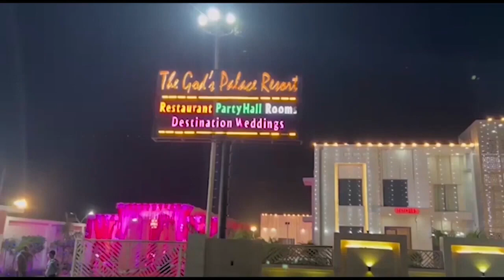संघ के नगर सह संघ चालक के घर डकैती का प्रयास करने वाले गिरफ्तार First byte.tv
शंकर आश्रम के सामने विजय नगर में रहते हैं सह संघ चालक

गिरोह ने किराये पर मकान लेने का बनाया था बहाना

मकान न देने की बात कहने पर तान दिये थे अस्लाह

पालतू कुत्ता के झपटने पर बदमाश भाग खड़े हुए थे

कांड में दो महिलाएं भी रही थी शामिल

गिरोह सरगना भावना रस्तोगी बताई जा रही रिश्तेदार